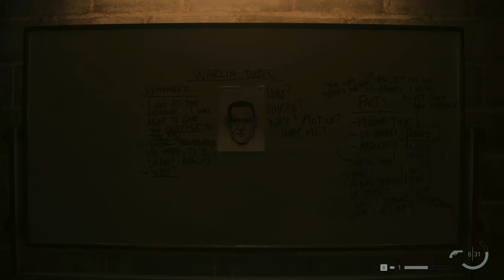Alan Wake 2: #16 Caldera Station - Im Untergrund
Wieder in Bright Falls. Dreizehn Jahre nach dem Verschwinden des Schriftstellers Alan Wake geht es nun weiter mit Alan Wake 2.
Während der erste Teil mich stark an Akte X, Steven King und Twilight Zone erinnert hat, ist dieses grafische Meisterwerk moderner in seiner Gestaltung und den Referenzen. Es erinnert mich an Fargo oder einen Wes Anderson Film, wenn dieser brutalen, erbarmungslosen Horror machen würde. Es ist atemberaubend skurril und hier möchte ich einmal eine
WARNUNG aussprechen: Es ist sehr EXPLIZIT in der GEWALTDARSTELLUNG,
man sieht offene Wunden und entnommene Organe und es gibt auch Darstellung von nackten Körpern. Durch das hohe Maß an Realismus in diesem grafischen Epos finde ich es wichtig darauf hinzuweisen.
Trotz alledem ist ein der besten Spiele, die ich je gespielt habe mit einer abgedrehten und genialen Geschichte, fantastischer Grafik, Licht, Mimik und Charaktergestaltung und ganz verrückten, kreativen Spielmechaniken.

Ich hoffe ihr habt genau so viel Spaß beim Zuschauen, wie ich beim Spielen! Vergesst den Abo-Button, Like und Kommentar nicht.